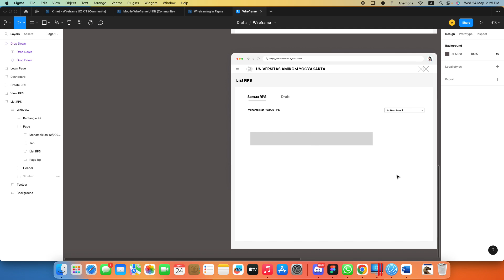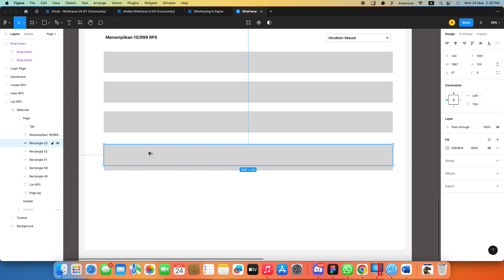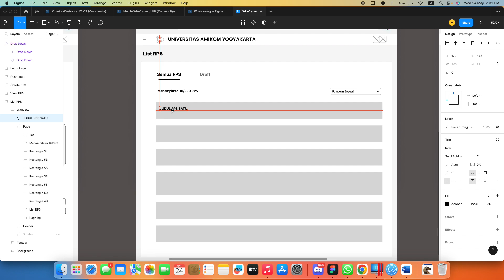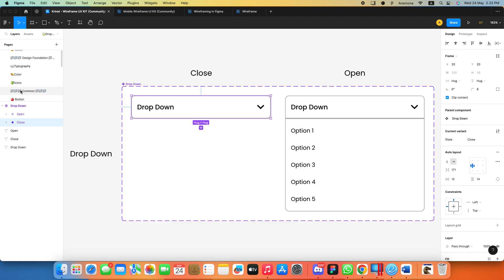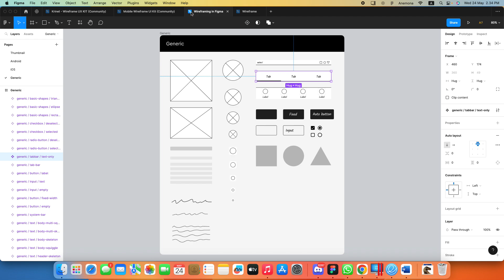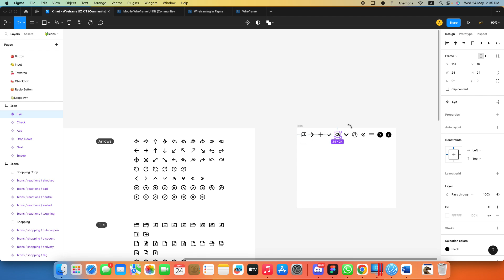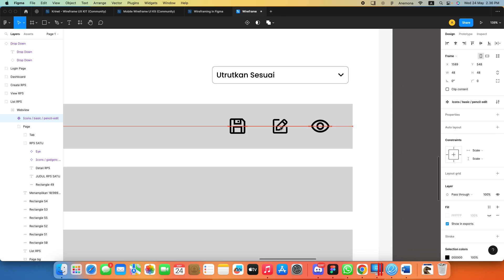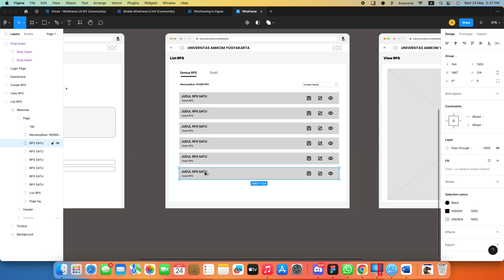Membuat wireframe menggunakan figma